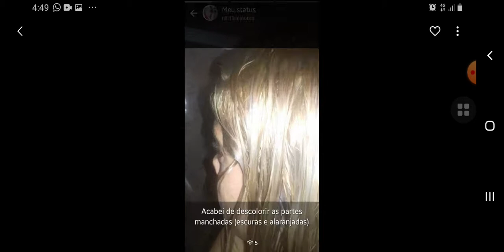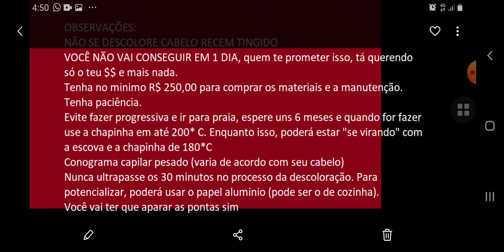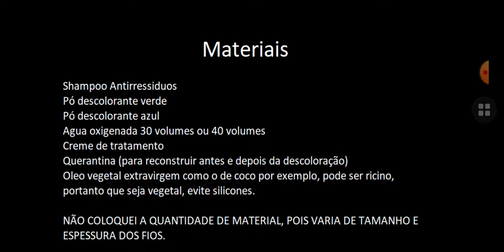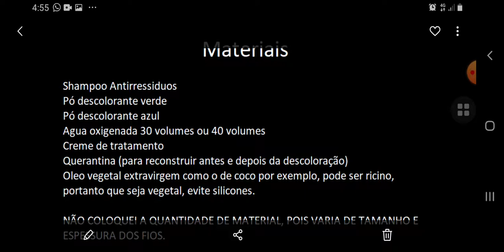Do PRETO AZULADO ao PLATINADO/QUASE BRANCO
Do preto azulado ao platinado...
Como consegui??

Eu fiz em casa e de forma segura,mas não me responsabilizo pelos fios de vocês. Aconselho que procure um profissional, eu apenas estou amostrando o que funcionou pra mim.

Anteriormente, eu estava com o cabelo vermelho neon (se quiserem, eu gravo explicando como consegui), enjoei do vermelho, então pintei com castanho escuro, depois apliquei um tonalizante preto azulado com azul de metileno (para consegui o pretão). Eu não gostei, não me encontrei e tal.

Então comecei com o processo em saga ao PLATINADO

Quero deixar bem claro a vocês, que não existe essa onda de cabelo escuro ir para o platinado em 1 dia, se tentar isso ficará quase careca, exceto se o cabelo for TOTALMENTE NATURAL (sem alisamentos e tinturas).

Eu quero que vocês absorvam essa frase: NÃO SE DESCOLORE CABELO RECÉM TINGIDO
Nunca faça isso, nunca jogue o pó descolorante em cima de um cabelo recem tingido, porque além de manchar; vai ressecar muito e não vai lhe dar resultado satisfatório. O certo é você desbotar com xampu ANTIRESSIDUOS (2x/semana durante 1 mês), INVESTIR PESADO NO CONOGRAMA CAPILAR.
Com o cabelo desbotado do shampoo, aí sim você faz a reconstrução, espera 3 dias e descolore.

Quem tem cabelo preto, castanho escuro/médio/claro deverá usar o pó descolorante verde, por que??
Pelo simples fato de que os cabelos dessas cores citadas possuem bastante pigmentos vermelhos, pela estrela de oswald o verde anula o vermelho. Daí, você conseguirá um amarelo ovo, laranja puxado pro amarelo. Vai ficar feio e tal, mas não desista, tenha paciencia, vá usando coque, faça reconstrução e nutrição (1 semana) e vá para a segunda descoloração.

Na segunda descoloração, você deverá usar o pó descolorante azul, já que estará com o cabelo amarelado, a partir daí é que você conseguirá ver o platinado. Depois, recomendo que tonalize ou pinte a cor 0.1 (acinzentado)

Se na segunda vez, não conseguiu o resultado, faça mais 1x só que de forma "mais leve" pode misturar o descolorante com creme e óleo para danificar menos os fios.

OBSERVAÇÕES:
NÃO SE DESCOLORE CABELO RECÉM TINGIDO
VOCÊ NÃO VAI CONSEGUIR EM 1 DIA, quem te prometer isso, tá querendo só o teu $$ e mais nada.
Tenha no minimo R$ 250,00 para comprar os materiais e a manutenção.
Tenha paciência.
Evite fazer progressiva e ir para praia, espere uns 6 meses e quando for fazer use a chapinha em até 200* C. Enquanto isso, poderá estar "se virando" com a escova e a chapinha de 180*C
Conograma capilar pesado (varia de acordo com seu cabelo)
Nunca ultrapasse os 30 minutos no processo da descoloração. Para potencializar, poderá usar o papel alumínio (pode ser o de cozinha).
Você vai ter que aparar as pontas sim

Materiais:

Shampoo Antirressiduos
Pó descolorante verde
Pó descolorante azul
Água oxigenada 30 volumes ou 40 volumes
Creme de tratamento
Violena genciana
Azul de metileno
Querantina (para reconstruir antes e depois da descoloração)
Óleo vegetal extravirgem como o de coco por exemplo, pode ser rícino, portanto que seja vegetal, evite silicones.

NÃO COLOQUEI A QUANTIDADE DE MATERIAL, POIS VARIA DE TAMANHO E ESPESSURA DOS FIOS.